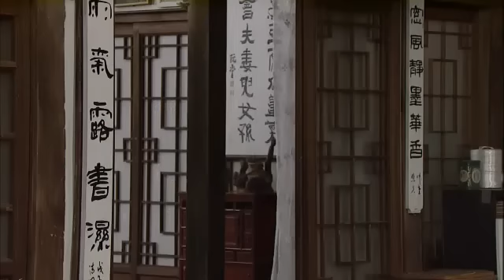산너머 남촌에는 1 - Namchon 20110619 # 004